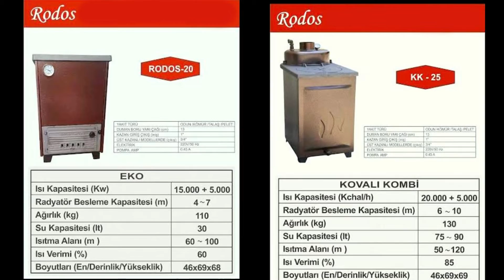nur er ısı izmir güneş enerjisi yeşilova çamdibi bornova anages bayi izmir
anages ısı sistemleri ve rodos kovalı kombi bayisi
GÜNEŞ ENERJİSİ